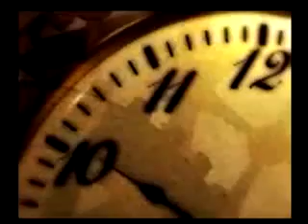De correcta, califica Fraile propuesta de vales de medicina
El delegado del Instituto Mexicano del Seguro Social (IMSS) en Puebla, Francisco Fraile García, se manifestó a favor de la propuesta de vales de medicina y descartó que ello signifique la privatización del Instituto.
No obstante, dijo que los vales deben entregarse sólo en caso de que no se cuente con el medicamento que requiera el paciente y dijo que el IMSS debe seguir comprando los medicamentos a nivel nacional y no "en la farmacia de la esquina", pues de hacer esto último el costo para el Instituto sería lacerante.